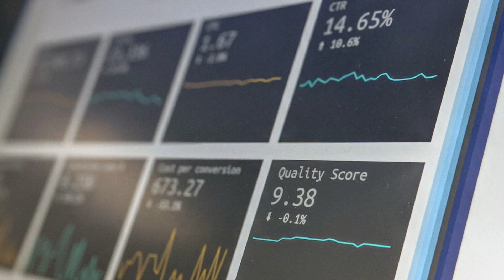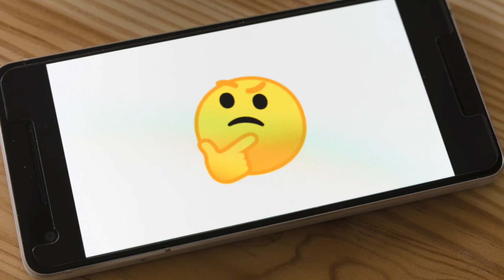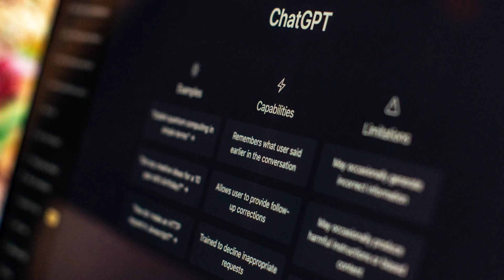Change is Coming!